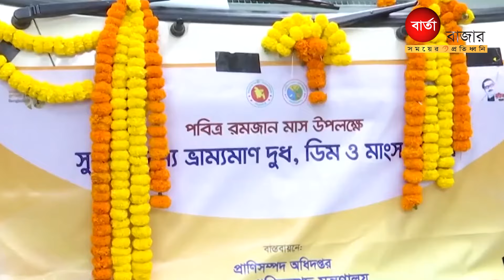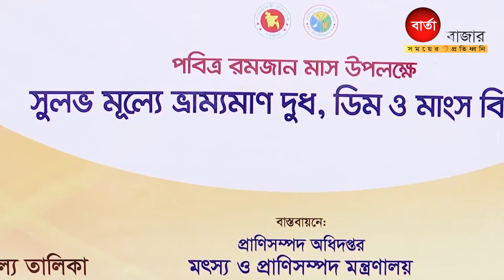রোজায় যেসব স্থানে মাছ মাংস কম দামে বিক্রি হবে